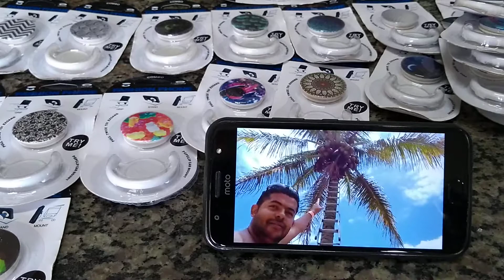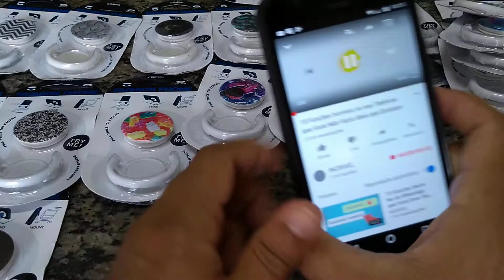novidade! lançamento! acessório celular, como usar